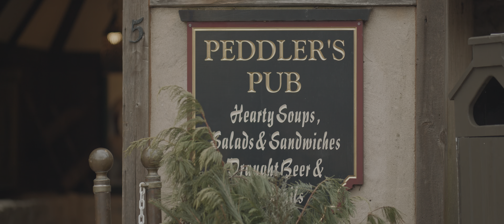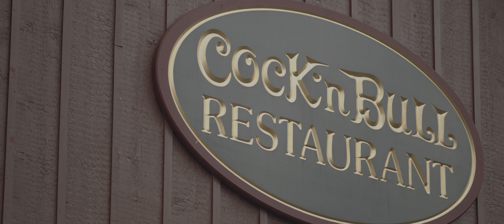HDR 4K Pandemic Mark on our Faces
The pandemic has brought a lot of suffering to humanity. From many deaths to many diseases and more. Not only businesses are crumbling, but families as well. The usual way of life is crumbling. We feel this great discomfort on ourselves and, like the stigma of a pandemic, we wear masks that cover our beautiful faces. Let the pandemic not affect any of us.